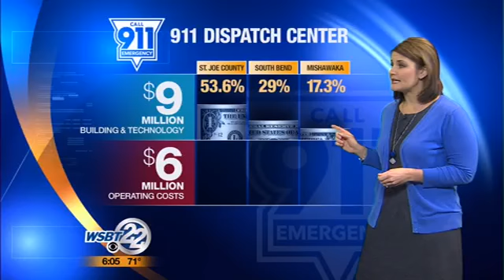911 Center Cost Concerns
The price tag to get help to you and your family in an emergency is about to go up in St. Joseph County. Now, there's concern about how many of your your tax dollars should pay for a new 911 dispatch center. _________________